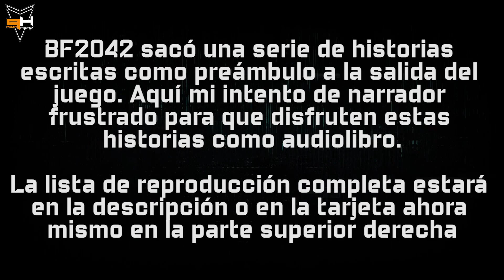Parte 4: La Tercera Facción - Battlefield 2042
¡Hola! Como Battlefield 2042 no tendrá campaña, nos han dejado previo a su lanzamiento historias escritas para darle un poco de preámbulo a su intención. Voy a ir narrándolas poco a poco ya que eran más de 30 minutos si juntaba todo en uno solo. Espero los disfruten, la lista completa está

IGN: DrPizzaHead